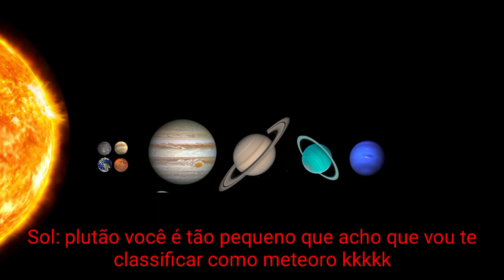O futuro não normal do nosso sistema solar (3)